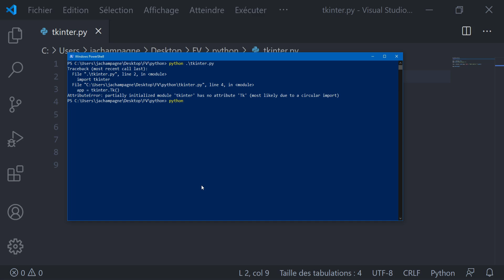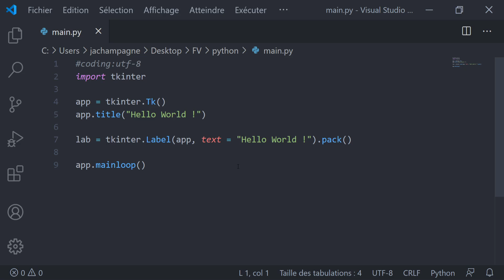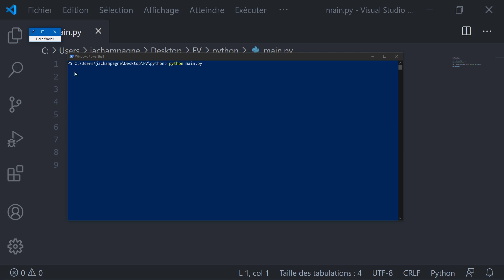SAV - tkinter has no attribute Tk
Comment résoudre une erreur avec le module tkinter de Python, rencontré par beaucoup d'entre vous.